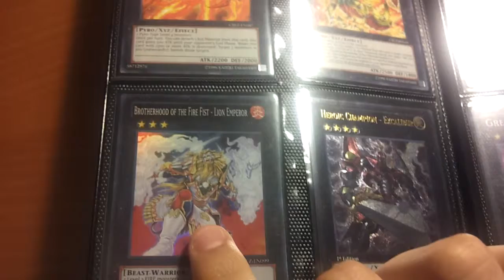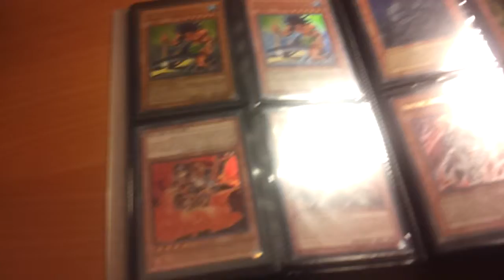Trade Proof! (Yugioh9669)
thanks a lot man hope to trade again soon!! great trader guys check him out!!